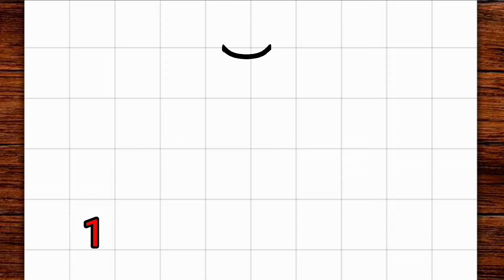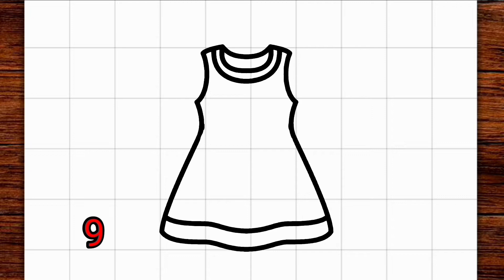How to draw a dress beautiful ❤️ ( easy 😊 ) how 1